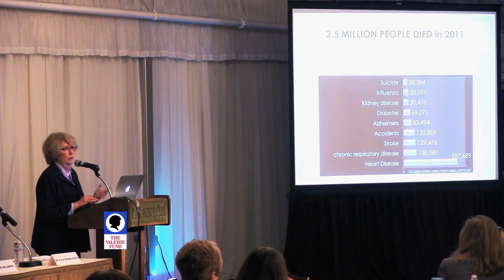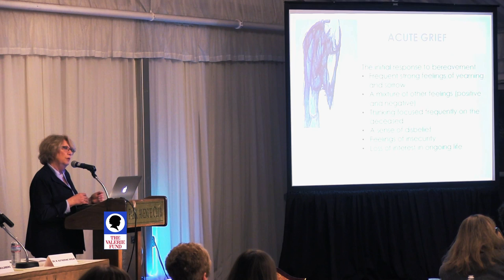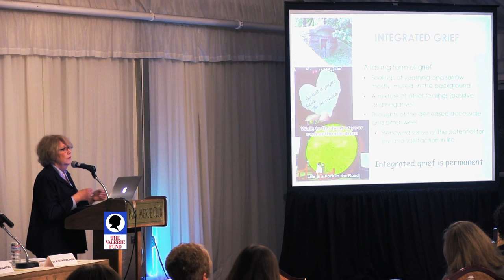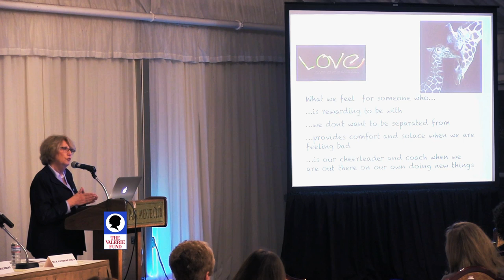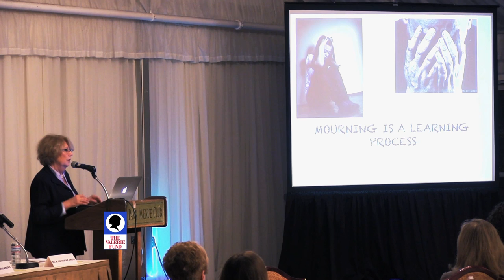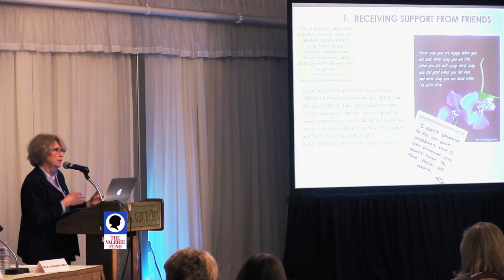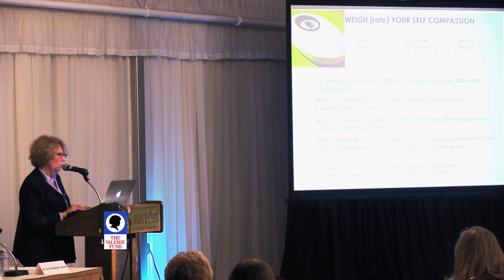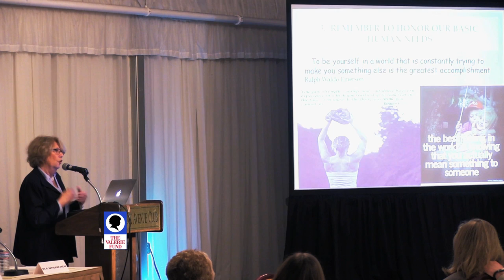"Love, Loss and Grief," Part 1 of The Valerie Fund 2nd Annual Educational Seminar-April 10, 2014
Presentation about Complicated Grief and the therapy to address it pioneered by Dr. Katherine Shear, Director of the Center for Complicated Grief at Columbia University.  Part 1 is the explanation of what grief and complicated grief are with Part II being the therapy and Part III being the Q & A.